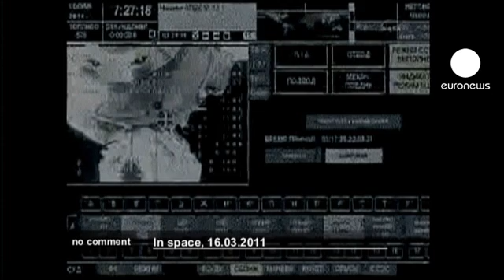Soyuz space capsule lands in Kazakhstan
Soyuz spacecraft landed in Kazakhstan, bringing NASA astronaut and two Russian cosmonauts back to Earth after a months-long stay at the International Space Station.